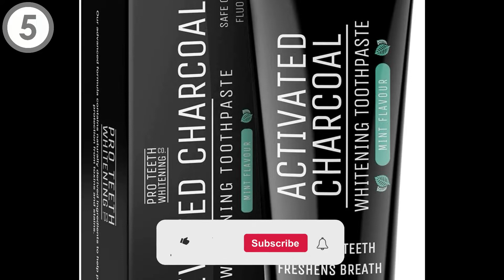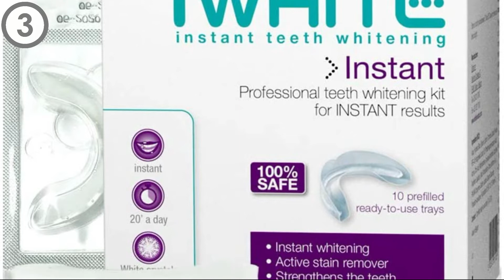🦷MEJORES 5 BLANQUEADORES DENTALES CALIDAD PRECIO🦷🪥TOP 5 BLANQUEADORES DE DIENTES🪥✅AMAZON✅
🛒 Links para comprar online los productos: 🎁:
1. Renfox Blanqueador Dental Profesional
2. AJOXEL Kit de Blanqueamiento Dental
3. Kit de blanqueamiento dental iWhite Instant
4. Profesional Teeth Whitening Kit
5. Blanqueador Dental Carbón Activo

🥇COMO TRABAJAMOS:
• ESTE TOP ESTA HECHO SEGÚN EL ESTUDIO DE DOS VARIABLES, LA CALIDAD Y EL PRECIO DE CADA PRODUCTO, POR ELLO, PODREIS VER QUE NORMALMENTE CUANTO MÁS ALTO ESTA EL PRODUCTO EN EL TOP, MÁS BARATO ÉS. AUNQUE NO NECESARIAMENTE SIEMPRE ES ASÍ YA QUE, HAY OCASIÓNES EN LAS QUE NUESTROS ESTUDIOS CONCLUYEN QUE HAY PRODUCTOS BARATOS DE GRAN CALIDAD. ESPERAMOS QUE DISFRUTEIS, OS DESEAMOS UNA BUENA COMPRA👍

►SI QUIERES FORMAR PARTE DE ESTA PEQUEÑA Y EXCLUSIVA COMUNIDAD DALE CLIC AQUÍ❤️